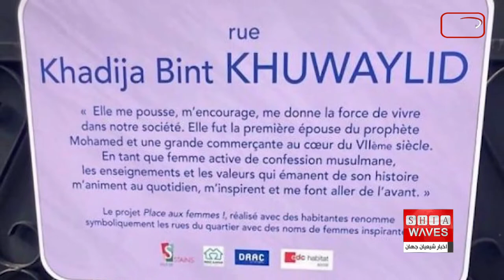نامگذاری یک خیابان به نام حضرت خدیجه درپاریس -گفتگوبا سید سراج الدین میردامادی روزنامه نگار ازفرانسه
در پی بالاگرفتن اقدام های اسلام ستیزانه ی راستِ افراطی در اروپای غربی طی سالهای اخیر ، نامگذاری یک خیابان به نام «حضرت خدیجه بنت خویلد» همسر پیامبر خدا صلی الله علیه و آله در حومه شمال شرقی پاریس موجب بروز بحث و جدال های سیاسی دامنه داری، میان احزاب و گروههای فرانسوی شده است.
خیابان خدیجه بنت خویلد در شهرداری « اِسْتَنْ » در حومه شمال شرقی پاریس پایتخت فرانسه خشم حامیان جنبش راست افراطی را برانگیخت.
تصمیم شورای شهر این شهرک مهاجر نشین برای نامگذاری خیابانی به نام خدیجه بنت خویلد، همسر رسول خدا - صلی الله علیه و آله - نارضایتی گسترده ای را در میان حامیان جنبش راست افراطی در فرانسه برانگیخت و آنها از  مقامات خواسته اند که برای لغو نامگذاری نمادین خیابان "دی پونتوا" مداخله کنند.
شهرداری « اِسْتَنْ » که در حومه شمالی پاریس قرار دارد، *پروژه « بزرگداشت مقام زن » * را به منظور ارج نهادن به تأثیراتی که در چندین کشور تاریخ ساز شدند، راه اندازی کرده بود و نام آنها را به صورت نمادین در خیابان های شهرداری به نمایش گذاشت.
«ژان دارک» قهرمان جنگ های قرن 15 میلادی میان فرانسه و انگلستان ، «مادر ترزا»کشیش هندی تبارِ فعالِ حمایت از محرومان، « ژوزفین بیکر» ، «فاطمه مرنیسی» نویسنده و جامعه شناس و فعال حقوق زنان مراکشی و «گرتا تونبرگ»فعال محیط زیست سوئدی پیش از این نامشان بر روی خیابانهای این شهر گذاشته شده بود.
برخی از اعضای جنبش راست افراطی فرانسه تصاویری از اعضای شورای شهر اِسْتَنْ که برخی از آنها اصالتا عرب و آفریقایی تبار هستند بازنشر کردند و یکی از فعالان راست افراطی مدعی شد که نامگذاری نمادین خیابان به نام همسر پیامبر خدا صلی الله علیه و آله  «دلیل واقعی این است که نظریه جانشینی بزرگ خطری واقعی برای فرانسه است.
«جایگزین بزرگ» نظریه‌ای است که توسط متفکر راست‌گرای فرانسوی رنو کامو (متولد 1946) تدوین شده است که می‌گوید فرانسه از توطئه‌ای رنج می‌برد که هدف آن تغییر بافت جمعیتی با ورود گسترده ی مهاجران آفریقایی، عربی و لاتین تبار است.
بسیاری بر این باورند که این نظریه نژادپرستانه است و نفرت نسبت به جوامع و اقلیت های حاضر در فرانسه را تقویت می کند.
  شهرداری استن توسط یک شهروند فرانسوی الجزایری تبار به نام عزالدین طیبی که از سال 2014 به حزب کمونیست فرانسه پیوسته، اداره می شود.
احزاب کمونیست ، سوسیالیست و فرانسه تسلیم ناپذیر به رهبری ژان لوک ملانشون معمولا از افریقایی تبارها بویژه مراکشی و تونسی و الجزایری تبارها در ترکیب لیست های انتخاباتی خود استفاده می کنند و در مقابل احزاب راست میانه ( جمهوری خواهان) و راست افراطی ( اجتماع ملی) به شدت با ورود خارجی تبارها بویژه مسلمانان و عرب تبارها به قدرت مخالفت می نمایند.
«اریک زمور»چهره شاخص راست افراطی که تندترین مواضع را علیه مسلمانان در انتخابات ریاست جمهوری سال گذشته فرانسه داشت نامگذاری خیابان به نام حضرت خدیجه همسر گرامی پیامبر خدا صلی الله علیه و آله را محکوم کرده است.